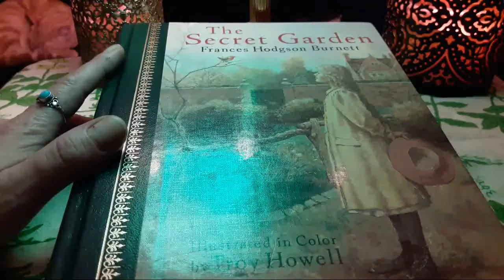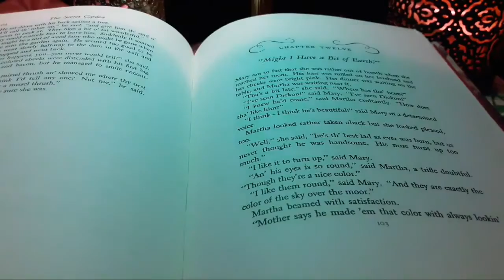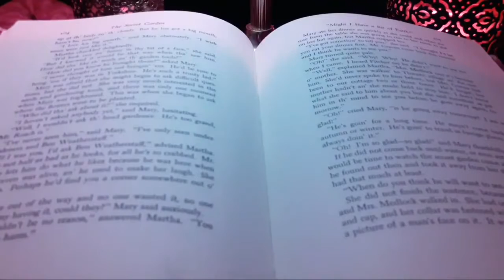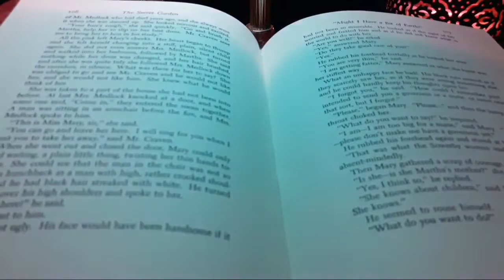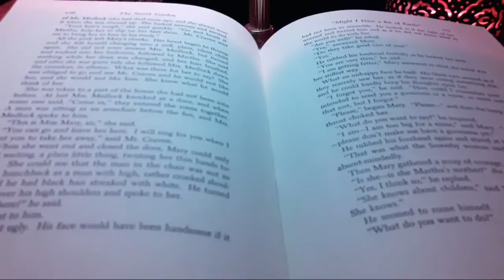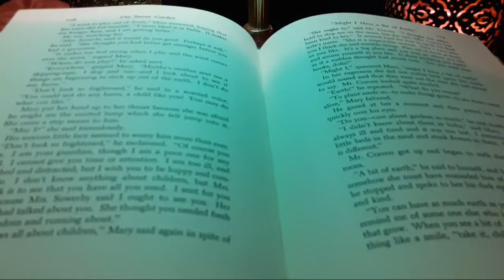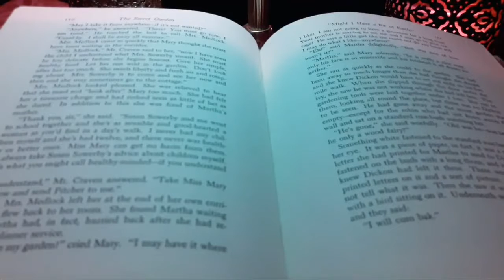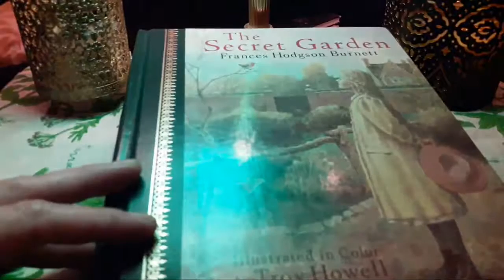The Secret Garden🌿 Might I Have a Bit of Earth? (Chapter Twelve)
The Secret Garden🌿 Might I Have a Bit of Easrth? (Chapter Twelve) ...Reading to you tonight from this classic childhood favorite by Frances Hodgson Burnett. Thank you for joining us ♡

Find more chapters in our newest original playlist titled "The Secret Garden"

~Thank you for joining and relaxing with us today. We look forward to reading all of your amazing comments and resonating with your unique frequencies. You all are amazing and always appreciated! Wishing you all a beautiful day.

~🕊buy us a cup of tea 🍵 via SuperChat at any time during our live streamed events or via PayPal.me/FairyFrequency. We are always grateful for all of your generosity, amazing support, and kind words ♡

Make yourself at home and feel free to explore our playlist tab and discover the nature of our channel. Visit our community tab for channel news and updates.

🔒Attention: All Fairy Frequency channel content is original created works labeled "Standard YouTube License". Please do not use any part of our created works without our written consent.